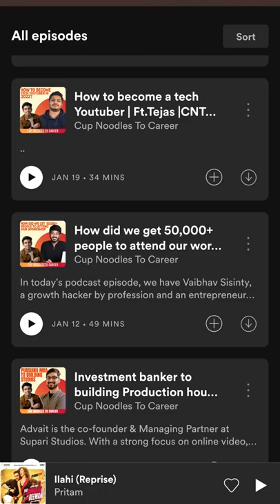3 podcast recommendations for entrepreneurs | Best podcast for entrepreneurs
In this video I am sharing 3 podcast recommendations for entrepreneurs.
1) Figuring out by raj shamani
2) The Ranveer show by Ranveer allahbadia
3) Cntc show by ayush wadhwa